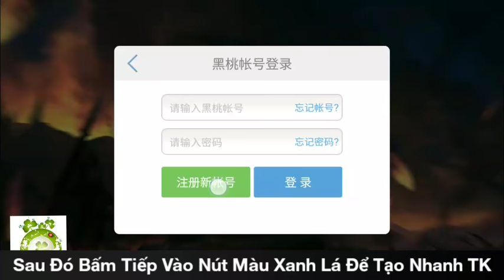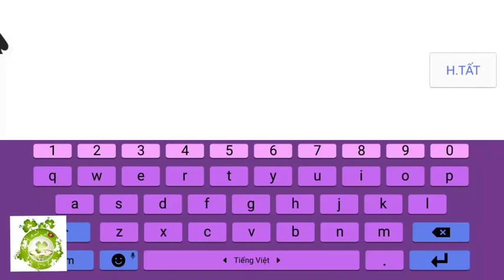Game Mobile Private Tam Quốc Quần Anh Truyện New Server | Free Full VIP - Full KNB + Vô Số Quà Event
Bản Lậu Game Tam Quốc Quần Anh Truyện Free All - Hỗ Trợ Free Lever100 - Full VIP18 - 2Tỷ KNB + 9.999 Tim Đầu Game + Vô Số Quà Tân Thủ Event.
Dung Lượng:    286Mb
Hướng Dẫn Tạo TK:   0:13
Hướng Dẫn Nhận Full:    1:25